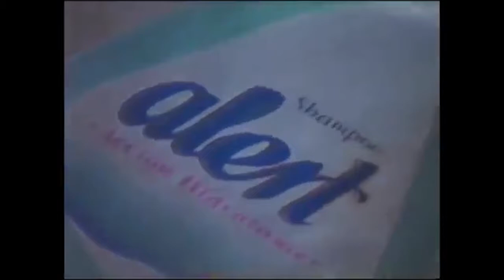Comerciales mexicanos: Alert 1995